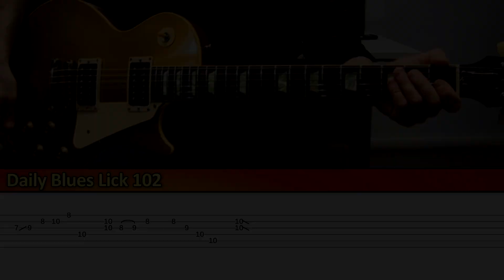Daily Blues Lick 102 - How to play Sweet Little Angel by BB King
Gain access to downloadable VIDEOS, TABS, GUITAR PRO FILES and BACKING TRACKS

Here is a tasty licks sequence inspired by "Sweet Little Angel" by BB King. These licks are centered around the Pentatonic major and minor and player on a standard 12-Bar Blues progression in the key of C.